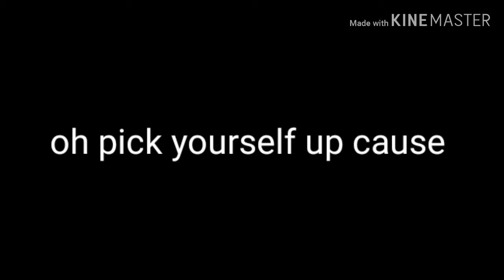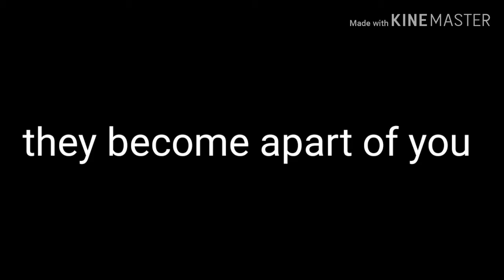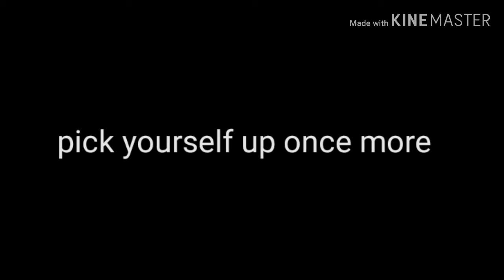☆Legends never die☆( read desc)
This took me a couple of days to do this so hope you enjoy 😊